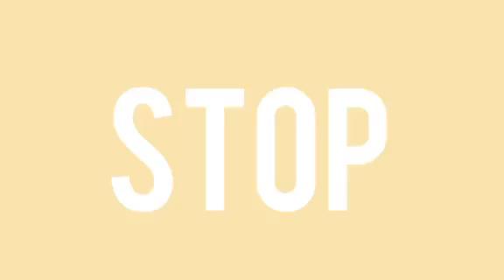Watch out july 11 on my live stream, here in my YT channel ..4pm pinas time (10am paris time)